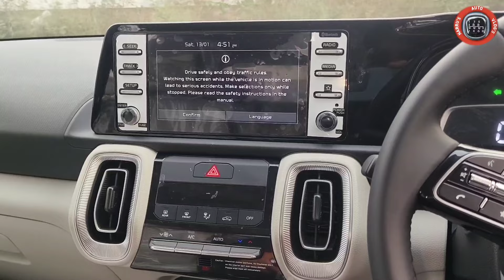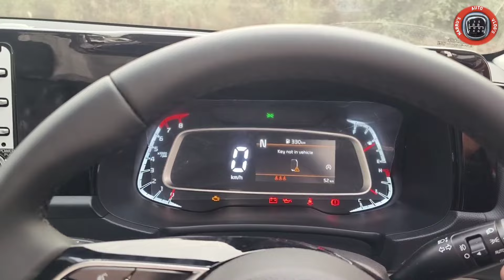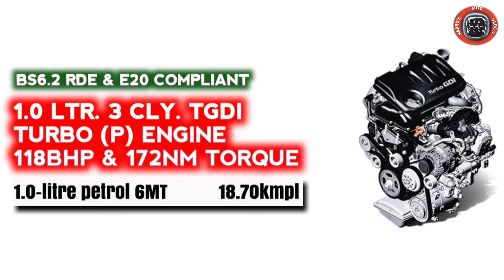KIA SONET FACELIFT 2024 HTX iMT TURBO REVIEW : NEW KIA SONET 2024 TURBO✅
Kia sonet facelift 2024 htx IMT turbo review.
Kia sonet facelift 2024 htx turbo review.
Kia sonet facelift 2024 htx iMT Walk around review.
Kia sonet 2024 facelift htx imt features.
Kia sonet 2024 facelift htk plus features.
Kia sonet 2024 facelift htx imt on road price.
Kia sonet facelift 2024 htk+ on-road price.
Kia sonet 2024 facelift htx imt interior.
Kia sonet facelift 2024 htk plus interior.
Kia sonet facelift 2024 hte model review.
Kia sonet facelift 2024 htk model review.
Kia sonet facelift 2024 htx model review.